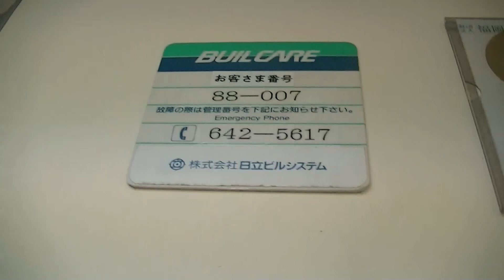【2014年版・更新前/解体済】イオン(旧・ダイエー)なかま店のエレベーター（日立製）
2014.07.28撮影。県道48号線沿いにある、イオン(旧・ダイエー)なかま店のエレベーターです。
ビルエースPでドア上インジケーターが見やすい特注仕様です。かご内のドア上部だけインジケーターがビルエースD仕様、乗り場と主操作盤は通常品というパターンは見かけますが、ドア上インジケーターはレアです。
他の方からの情報ですが、現在はGセレクトへ更新され現存しないとのことでした。
施設の老朽化に伴い、2021年9月末の19時をもって一旦閉店され同年12月30日より解体工事へ着工されました。
メーカー：日立
機種：ビルエースP(BUIL-ACE P)
用法：乗用
定員：15名
積載：1000kg
駆動方式：ロープ
扉：CO
設置数：1
停止階：1,2,R
アナウンス：なし
車椅子操作盤：なし
到着音：なし
メンテナンス：日立
設置年：1978年

福岡県中間市上蓮花寺1丁目1-1
ーーアクセスーー
筑鉄通谷駅電停より徒歩
西鉄バス通谷電停バス停より徒歩
P あり

Hitachi Traction Elevator at Nakama City,Fukuoka Pref.